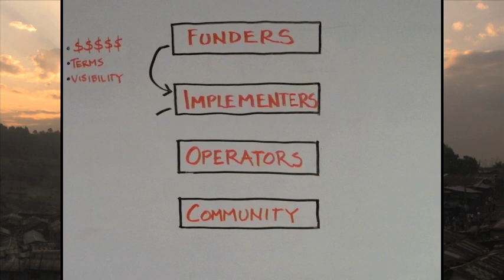University of Denver Kibera Working Group Global Water, Sanitation & Hygiene Solutions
The Kibera Working Group is a collaboration of University of Denver faculty (Renee Botta, Randall Kuhn, Karen Loeb, Peter Van Arsdale)  and graduate students, Nairobi-based water and sanitation organization Maji na Ufinisi, the Rotary Clubs of Denver Southeast and Langata-Nairobi, and faculty and students from universities in Nairobi. Their goal is to conduct research and develop a model of sustainable and scalable water and sanitation facilities that will have long lasting health and economic benefits for the hundreds of thousands living in this impoverished community. This research project is innovative because it focuses not just on building the facilities, but rather on improving health outcomes and sustaining operations through a multi-disciplinary framework that integrates hygiene, governance, and business planning.